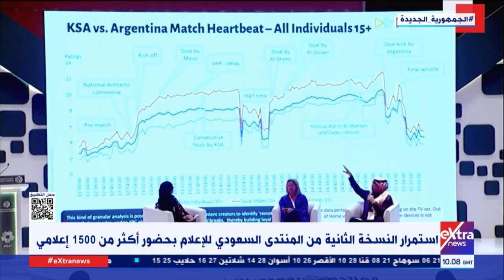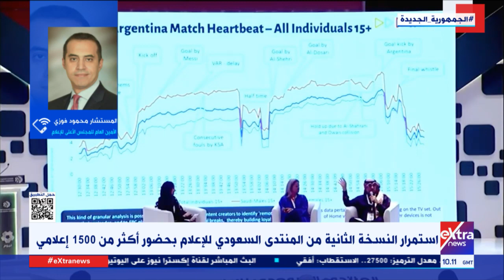المستشار محمود فوزي الأمين العام للمجلس الأعلى للإعلام: مشاركة مصرية كبيرة بالمنتدى السعودي للإعلام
المستشار محمود فوزي الأمين العام للمجلس الأعلى للإعلام: مشاركة مصرية كبيرة في النسخة الثانية من المنتدى السعودي للإعلام